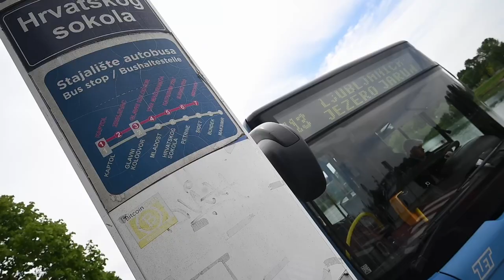Tomašević obišao sa suradnicima obnovljenu Aleju Matije Ljubeka na zagrebačkom jezeru Jarun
Gradonacelnik Tomislav Tomasevic obisao je u pratnji suradnika novoobnovljenu Aleju Matije Ljubeka na zagrebackom jezeru Jarun. Istom prilikom provozao se autobusom ZET-a koji ce po novom voziti oko jezera. Tomislav Tomasevic.